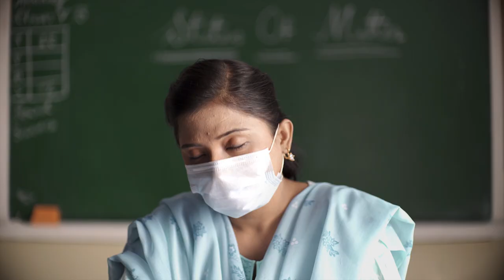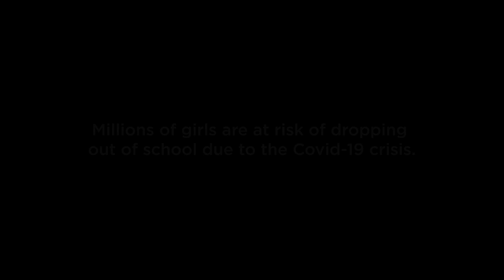Don’t let girls lose out on education | TCF - USA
Severe economic hardship and a widening learning divide brought on by the COVID-19 crisis threaten the future of our most vulnerable children, especially girls. We all must do everything in our power to ensure that our girls keep learning and return to their classroom safely when schools reopen.

Don't let girls lose out on education! Give you Zakat, Sadqah and general donations to support girls' education and keep their dreams alive. Any donation that you will make to TCF from 29th November to 1st December will be matched!